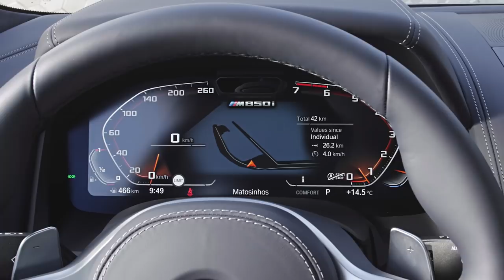2020 BMW 8 Series Gran Coupe interior design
Luxurious sports-car feel can be enjoyed from all seats. Standard specification includes sports seats and Vernasca leather trim, shift paddles on the steering wheel, ambient lighting, and fulled leather trim for the instrument panel and door shoulders. Outer rear seats styled as individual seats with integral head restraints. Third rear seat is suitable for use on short journeys.